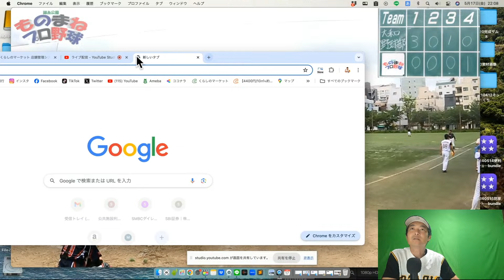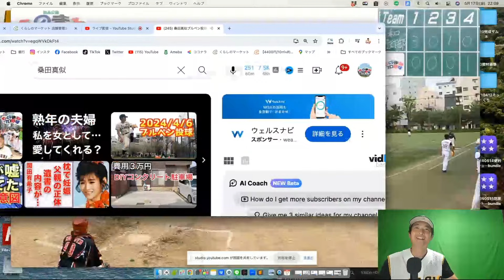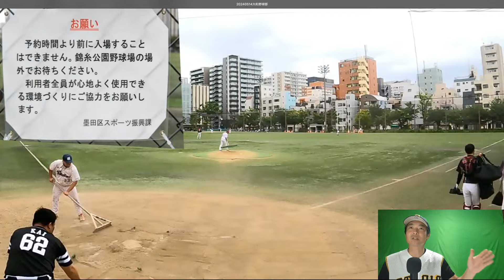大和野球部戦【副音声風解説by桑田真似】20240512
そっくりさん募集中！
５人以上から「◯◯選手に似てる」と言われた事のある方は是非ご連絡下さい！

「和製野球英語をやっつけよう！」ハンドブックのお求めはこちら

錦糸公園ものまねプロ野球メンバー機能が承認されました！

応援してもらえる方は以下のいずれかで登録お願い致します！
試合イベント開催費として大切に使わせて頂きますm(_ _)m

✰支配下登録（月額９０円：メンバー限定動画視聴）
✰一軍スタメン（月額１９０円：月１回のライブ配信で交流＋支配下登録特典）
✰ネーミングライツ（月額１２０００円：月に一度冠試合開催＋一軍スタメン特典）

↑メンバー登録はこちらです↓

プロ野球選手そっくりさん達が錦糸公園野球場で繰り広げる真剣に見てはいけない野球試合イベント

背中を流すのが練習！？巨人の三本柱！桑田真澄がカーブを投げれるようになるまでのエピーソドを聞いたよ〜♪
片岡篤史チャンネル

qooninTV

【実験】プロの本塁打王がマジで軟球を打ったらどうなるのか？中村剛也選手の場合...

GATTINチャンネル

150キロ投げるお笑い芸人ティモンディ高岸が…トクサンに挑む！野球YouTuberのプライド爆発！

【錦糸公園ものまねプロ野球とは】
プロ野球選手のそっくりさんが墨田区錦糸公園に集まり、主に土日に開催する草野球の試合イベントです。
一般の方の助っ人さん募集、平日の練習会もやっているので参加ご希望の方は以下のメアドにご連絡下さい。

桑田真似くわたますに
　１９７８年４月２８日生
　１７１ｃｍ、６６ｋｇ、兵庫県出身
【資格】

【経歴】
2001年　関西学院大学商学部経営コース卒
2002年　大阪学院大学会計課奉職
2003年　日本語教師活動（ニュージーランド・豪州）
2004年　NSC東京１０期卒
2008年　School Creative演技コース修了（カナダ）
2010年　ISSビジネスディプロマコース修了（カナダ）
2010年　TOEICテスト990取得
2012年　桑田真澄氏に婚姻届の証人欄にサインをもらう。
2013年　世界５０カ国遠征の旅に出る。
2014年　読売ジャイアンツ納会 余興登板
2015年　翻訳、講演会活動開始
2019年　宅地建物取引士試験合格

以下全て英語圏で使えない戦力外英語です！
【和製英語】
レフティ
ピッチャー(米)ジャグ(英)
マヨネーズ
バルーンアート
カスタード
テーマソング
レギンス
サンダル
スリッパ
ワクチン
タキシード
オーナー
インテリ
ジーンズ
ポスト
ヒューマンエラー
ペット
トップス
ボトムス
ラグビージャージー
ポロシャツ
ショール
ミトン
パンプス
ブラウス
カーディガン
ブレザー
フリース
ジオラマ
キャミソール
ポンチョ
パジャマ
ピーコート
ダウンジャケット
ハイヒール
ミュール
ローファー
ブラジャー
ランジェリー
ペチコート
サスペンダー
ガーター
アイアン
大型ヨット
パラソル
ビーチパラソル
エゴイスト
モニター
ハイボール
スナック
アクセス
メロドラマ
スーツケース
ヒアリング
デーゲーム
トップレス
ジンクス
エスティマ
アンモニア
シンカー, ツーシーム
ツーシーム
グロッキー

~ロス
サンオイル
UVカット
ベスト16
ベスト8
フロント
コンビナート
トタン
ネック
グラビア
エスケープ
ブラインド
デノミネーション
denominator
numerator
発泡スチロール
ツートップ
ヘディング
スルーパス
ハンド
シュート
ビラ
チラシ
ファンデーション
エキス
マザコン
ドッキング
マント
アパート
メス
バンガロー
デコレーションケーキ
リベンジ
ダイヤ
ラブコール
ゼッケン
ベストテン
ミスコン
キャスター
キャリーバッグ
マイブーム
スピードダウン
ワンマン
ゴーサイン
バケツ
ﾘﾝｸﾌﾘｰ
アットホーム
シード
店のマスター
ベニヤ板
ダンプカー
アクセル
クラクションklaxon
モニター
ミイラ
ゴムボート
ビーチパラソル
小型ヨット
フリーチケット
ミーハー
クールビズ
ステテコ
ハイヤー
ボーイ
スイートルーム
ハイセンス
ムートン
アピールポイント
ナイスオン
ニアピン
カップイン
エコグッズ
ブランド品
ギフトカード
プチトマト
ショーツ
ランニングシャツ
ボトムス
エステ
ニアピン
カップイン
バリカン
デッサン
チャージ
チャームポイント
ジャンパー
ジャンパースカート
ジャージ
CA
クリップ
クラシック
カメラマン
セミロング
ノーメイク
ソムリエ
バイキング
ネイリスト
ワンルーム
パンプキン
プリン
モノクロ
クローク
フリップ
パンスト
スプリングコート
カッパ
マロン
ピーマン
ノンアルコール
ジョッキ
サイダー
セット
オートバイ
ペーパーテスト
ベテラン
ノルマ
グリーンカー
ガラケー
カラン
オードブル
ハンバーグ　　　　　　　　　　　　　 　patty meat loaf
あてレコ　　　　　　　　　　　　　　　　　　  dubbing
オフレコ
ペンキ
コンロ焜炉
タッパー
セーフティバント
シングルキャッチ
ファインプレー
肩が強い
自責点
チェンジアップ
プレーオフ
王座決定戦
補欠
ファールグラウンド
シュート
コーチャーズボックス
ホームイン